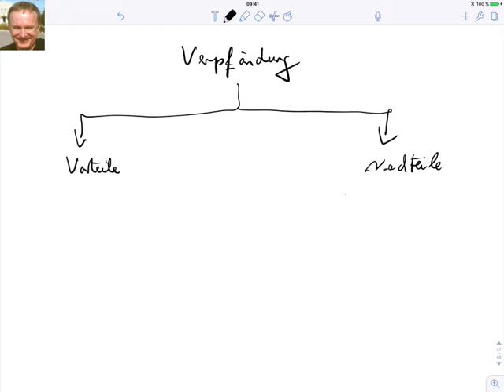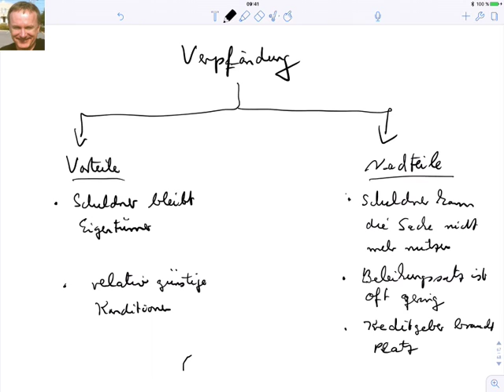Verpfändung, Vor- und Nachteile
Beispiele:
• Betriebswirt
• Technischer Betriebswirt
• Technischer Fachwirt
• Industriefachwirt
• Wirtschaftsfachwirt
• Handelsfachwirt
• Personalfachkaufmann
• Industriemeister
• Küchenmeister
• Restaurantmeister
• Hotelmeister
• Abwassermeister
• Wassermeister